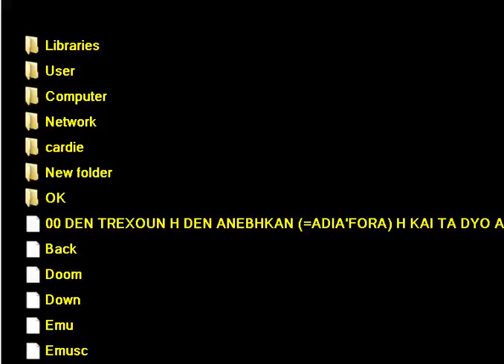C64 BELLRINGER III FROM RGCD 16k Cart Compo 2013 Collection 2014 01 01RGCDcr Genesis ProjectftdocsEa